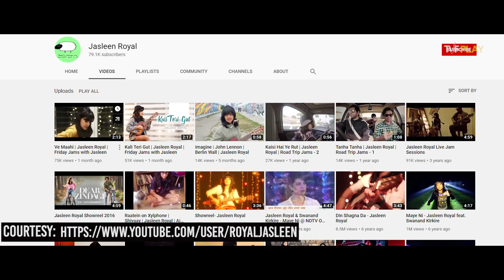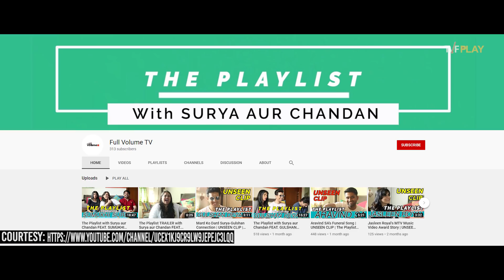TVF | The Music Room with Vaibhav Bundhoo | Ft. Jasleen Royal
In the fourth episode of The Music Room, we have the extremely talented singer - Jasleen Royal. The young singer talks about her musical journey at length, right from starting on her own to lending her voice in Bollywood and gaining popularity amongst the millennials. Catch her get excited talking about her two upcoming new singles which she is planning to release this year, among others.

The Music Room hosts the latest indie artists, bridging the gap between the artists and audience, giving the world a chance to discover the next big thing. Together with musicians from all over the country, we seek to celebrate and embrace good music.

Credits:
Channel Head: Anant Singh 'Bhaatu'
Channel Producer: Shreyansh Pandey
Created by: Anandeshwar Dwivedi and Vaibhav Bundhoo
Directed by: Manish Chandwani
Creative Producer: Olivier Thomas
DOP: Kunal Hassanandani
Edited by: Priyanka Dey
Production Design: Nirmal Poddar
Supervising Producer: Shivani Sinha
Line Producer: Uteja Sharma
Chief Assistant Director: Durin Das
Assistant Art Directors: Sarrah Yadavv
Data Manager: Naresh Gummala
Graphics: Lengdon Phukan
Assistant DOP: Shashank Pande
Post Production Supervisor: Garvit Janshali
Content Strategist: Vaibhav Bundhoo
Sync Sound: Param Hans Pathak
Subtitles: Shalini Nandy
Quality Control: Leslie Luis Soloman
Production Manager: Niharika Rathod
Production Executive: Divyam Upadhyay
Head of Production: Arun Kumar
Partnership: Shailendra Patil
Brand Manager: Ankit Raj Bachchan
Marketing: Ritika Rusia, Radhika Vijay
Thumbnails and Marketing Creatives: Darshit Gada
Trailer and Creatives: Nikhil Sidhwani
Head of Release: Bhuvneshwari Aiyer
Finance: Manish Saini, Nikita Joshi, Rupesh Kumar Bhosale
Legal: Megha Gupta
Office Admin: Avadhraj Yadav
Location: TVF Campus
Featuring: Jasleen Royal, Vaibhav Bundhoo